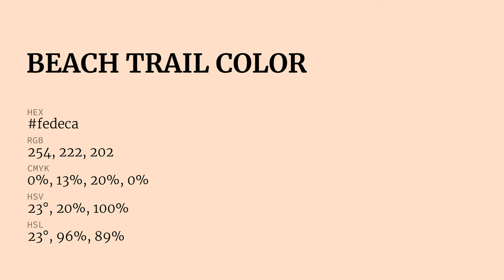Beach Trail color fedeca hex Cool Orange color fedeca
What color is Beach Trail ? fedeca hex, Cool Orange color fedeca

Hex fedeca Color Code is also known as Beach Trail color

Hex fedeca Color code in RGB color code model is created after adding 99.61% red color, 87.06% green color and 79.22% blue color.
Hex fedeca Color code in CMYK color (process color) code model is generated after subtraction of 0% cyan, 13% magenta, 2% yellow, 0% black.